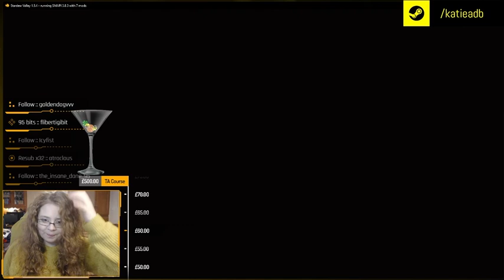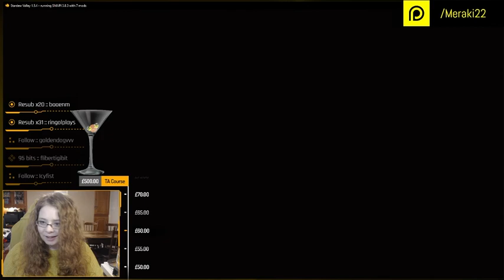Meraki Plays Stardew Valley || Part 27 || Year 2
Stardew Valley is an incredibly chilled out good vibes game and I adore it. It was recommended by several of my viewers, so one Friday I picked it up to check it out and thus began a love story for the ages. I adore it. It is so much more than I thought it was going to be and proved to be a new obsession. So I am putting all the Stream Videos up here in chunks for anyone that missed anything! Enjoy!

As usual, if you would like to join our awesome community you can find all the relevant links below and we'd love to meet you!

MERAKI'S METHOD:
CONTENT :

►Stream Wishlist